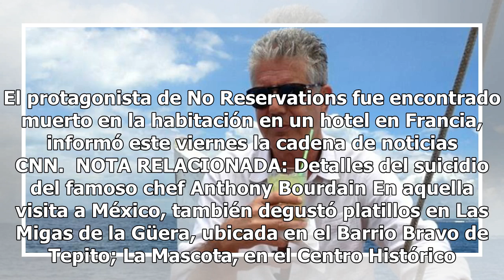Un restaurante de la Del Valle fue de los favoritos de Bourdain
Ciudad de México.- Antonhy Bourdain, el rebelde de la cocina, vino  México en 2013; uno de los estab...